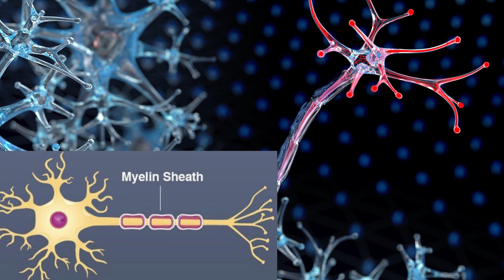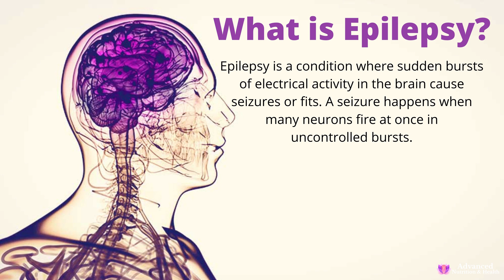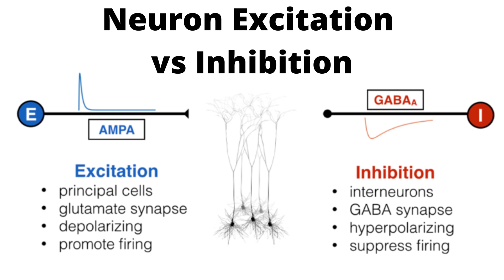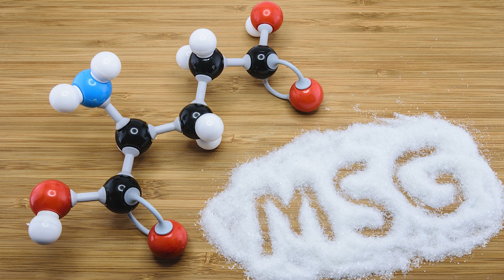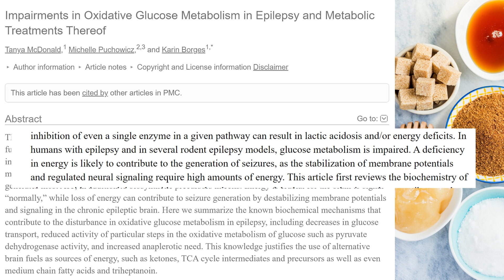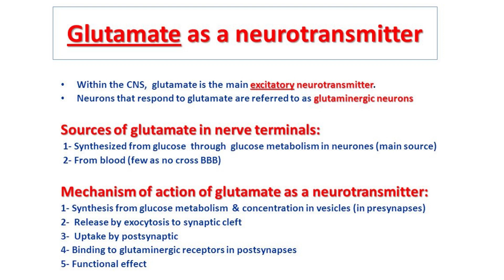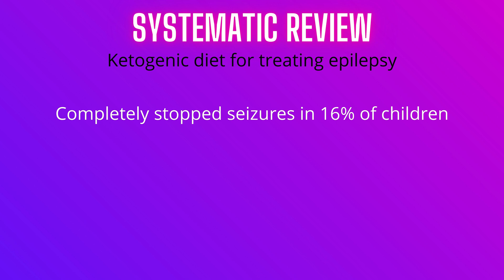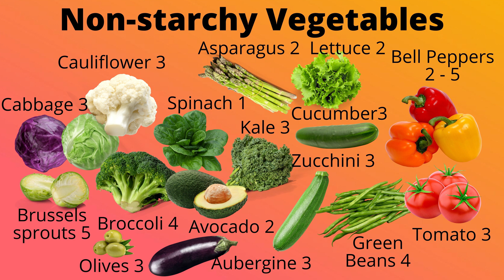Ketogenic Diet for Epilepsy [Is Keto Diet a Safe and Effective Treatment For Epilepsy?]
I talk about the ketogenic diet for epilepsy. I will discuss the safety and effectiveness of the keto diet for treating epilepsy. I’ll also explain what is epilepsy, what causes epilepsy, what are the common treatments for epilepsy, what are the common misconceptions about keto and epilepsy, and I will also give some tips to make following a ketogenic diet more sustainable.

In this video, I answer the question: Is Keto Diet a Safe and Effective Treatment For Epilepsy?

If you’re new to my channel, my name is Greta and I’m a low carbohydrate nutritionist and a health coach who supports the clean low carb keto diet. I'm the founder of Advanced Nutrition and Health.

So, first, it is important to discuss epilepsy and the use of the ketogenic diet for treating epilepsy, because there are a lot of misconceptions about it. A ketogenic diet was originally invented by doctors and scientists around 100 years ago, with the purpose to treat epilepsy.

For a while, it was used as the main epilepsy treatment.
Then, something happened and the ketogenic diet was stopped as a treatment of epilepsy.

I discuss the most common treatments used for epilepsy today.
I also discuss the safety of each treatment.
A ketogenic diet has been shown to help control seizures.

If one of your concerns is Saturated Fat, Cholesterol, and Heart Disease Risk, check my video about Cholesterol:

If cholesterol is dangerous for us, why then our bodies need so much of it?
Our brains are made up of fat and cholesterol. Around 60% of the brain is made up of fat. It contains about 25% of all of the cholesterol in our bodies. The majority of the cholesterol is located in myelin sheaths, which is the insulating layer that forms around nerves.

If the brain is too low in cholesterol, its membranes, synapses, myelin sheaths, and lipid rafts can’t form or function properly.

Ketogenic diet provides you with an alternative source of fuel, reduces glutamate, increases GABA, and promotes calm balanced functioning of neurons.

Let’s look at the results of a couple of studies looking at the effectiveness of keto for treating epilepsy:

Anti-Oxidant and Anti-Inflammatory Activity of Ketogenic Diet: New Perspectives for Neuroprotection in Alzheimer’s Disease

Effectiveness of the ketogenic diet used to treat resistant childhood epilepsy in Scandinavia

Long-term follow-up of the ketogenic diet for refractory epilepsy: Multicenter Argentinean experience in 216 pediatric patients

Relationship between Increased Cerebral Glucose and Glutamate Levels and Neurocognitive Deficits and Depressive Symptoms

Impairments in Oxidative Glucose Metabolism in Epilepsy and Metabolic Treatments Thereof

Patient reported adverse events among epileptic patients taking antiepileptic drugs